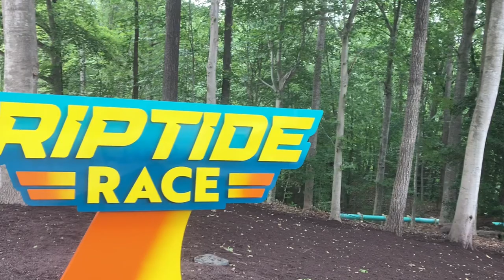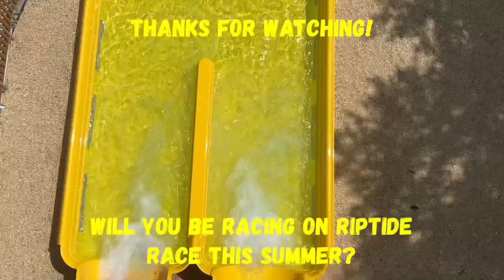Riptide Race Opening Weekend Footage (4K) No Copyright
Riptide Race, Virginia’s First Dueling Pipeline, has officially opened at Water Country USA! To celebrate, I compiled over 15 clips of On-Ride (of both sides!) and Off-Ride from its opening weekend.

This footage may be freely used in your own videos, just make sure to list my channel name during the footage and insert the following in your video description to credit me properly:
Footage provided by BliXXardStorm

Timestamps
00:00 - Intro/Slide Complex
00:07 - Off-Ride
00:36 - Left Side On-Ride
01:13 - More Off-Ride
01:40 - Right Side On-Ride